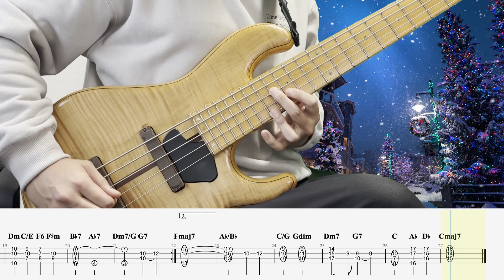White Christmas - ホワイトクリスマス BassSoloCover ソロベースカバー TAB付き 難易度★★☆☆☆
メリークリスマス！クリスマスの定番曲ホワイトクリスマスです！

2016年には自身のユニットMyKeysでキングレコードよりメジャーデビュー。